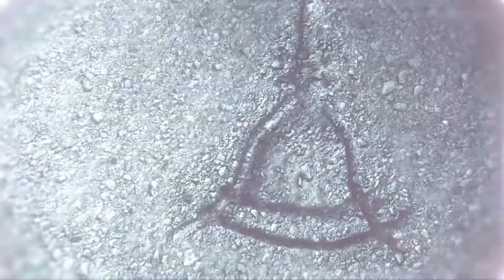Murdered Soul Suspect #8 (Дом правосудия, Музей. Финал)